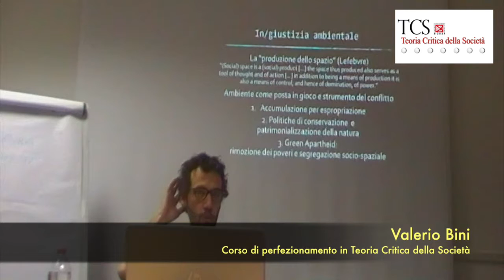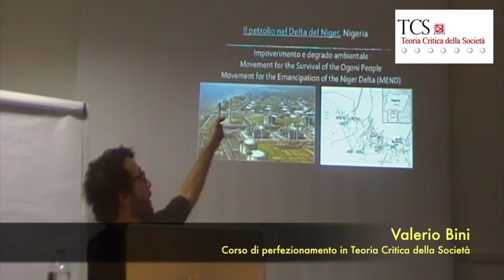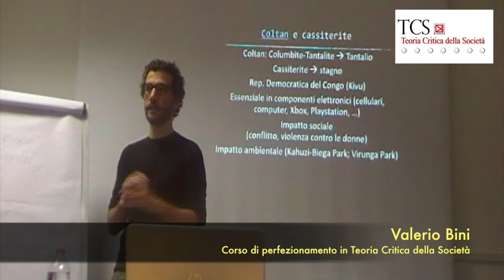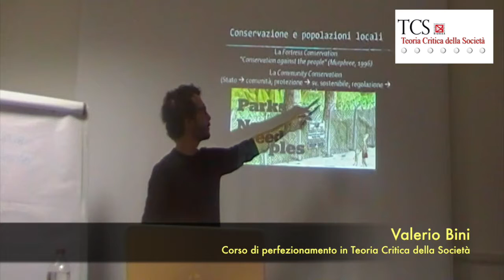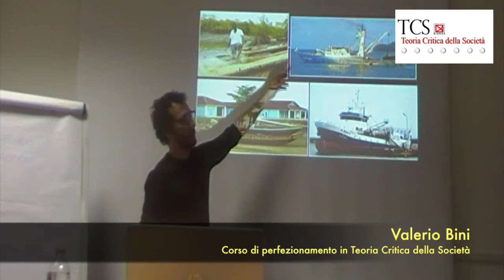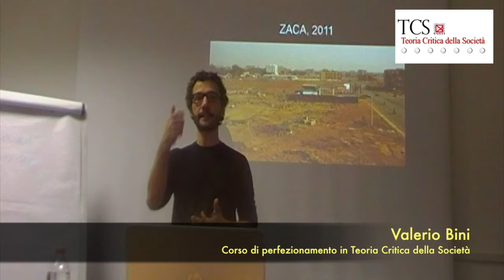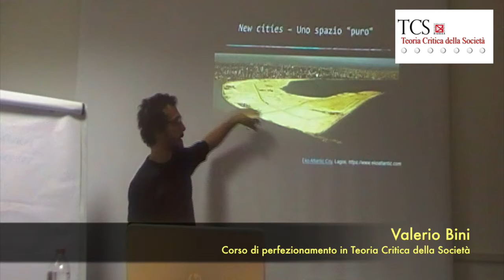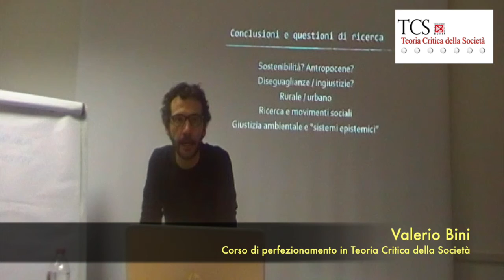TCS | Valerio Bini - Ecologia Politica in Africa: questioni teoriche e casi di studio [2/2]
Seconda e ultima parte dell'intervento di Valerio Bini su Ecologia Politica in Africa: questioni teoriche e casi di studio, tenutosi nell'ambito del Corso di perfezionamento in Teoria Critica della Società dell'Università degli studi di Milano-Bicocca.